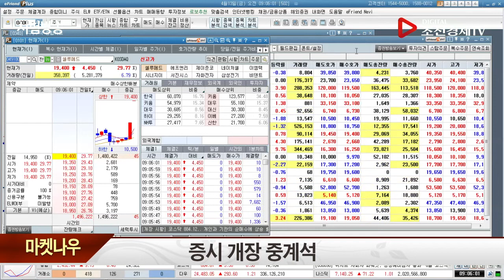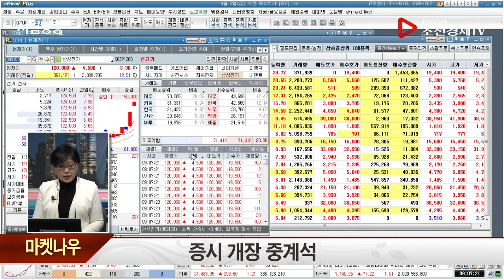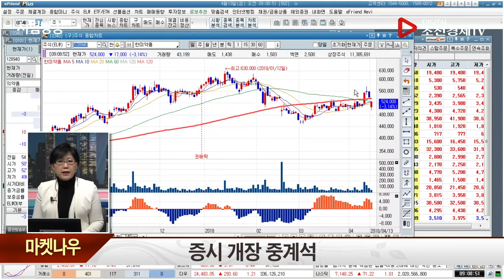특징주 수익전략_한미약품,셀루메드 등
특징주 수익전략_셀루메드(049180),삼성전기(009150)